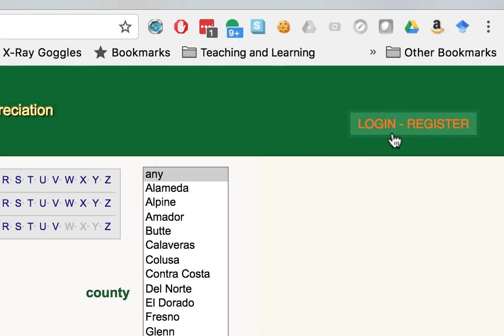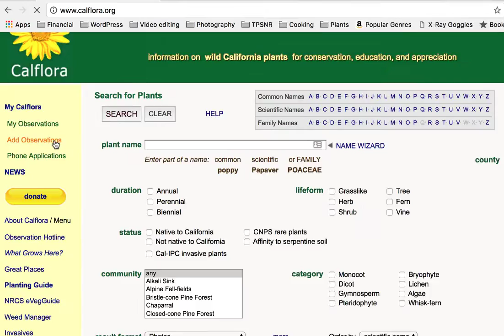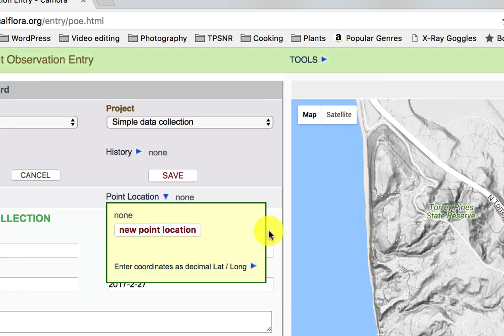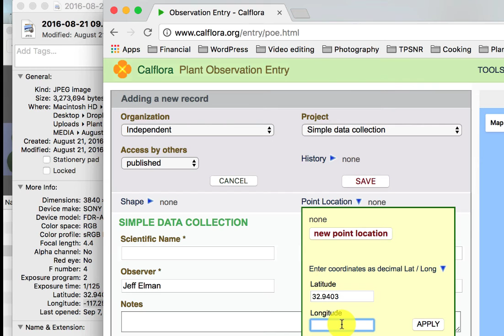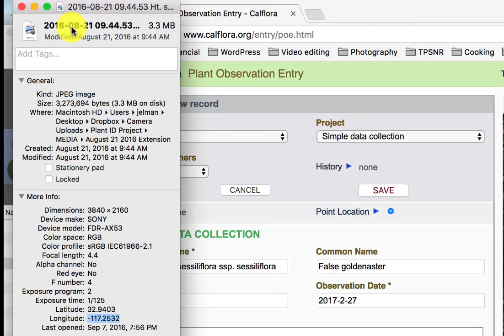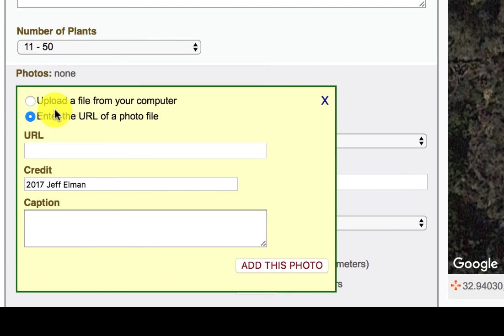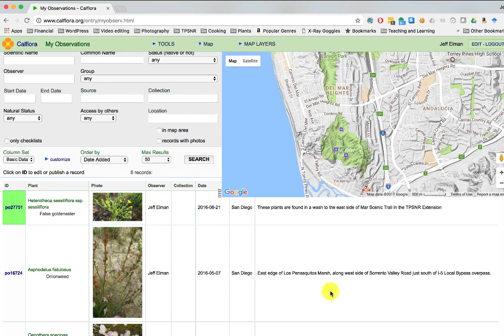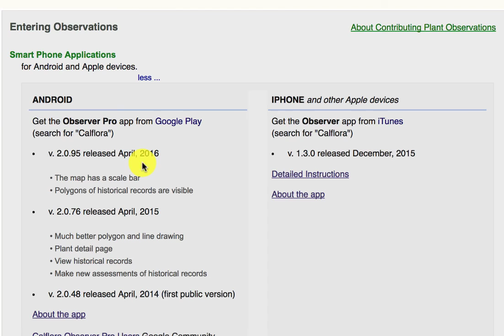How to record observations on Calflora